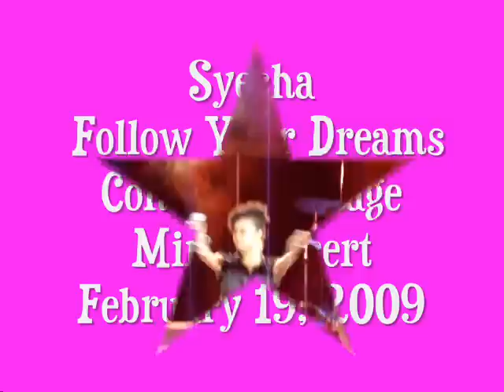Syesha - Follow Your Dreams Concert Montage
American Idol contestant Syesha singing several covers from her concert at the Manatee Civic Center on February 19, 2009 in Florida